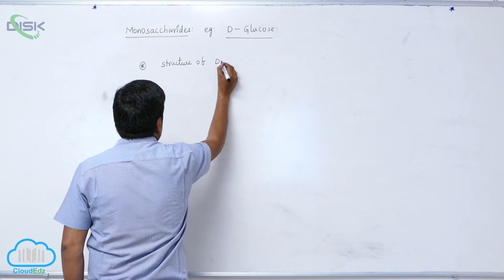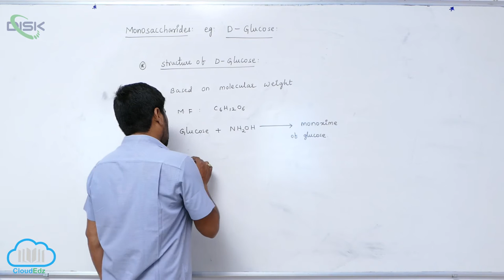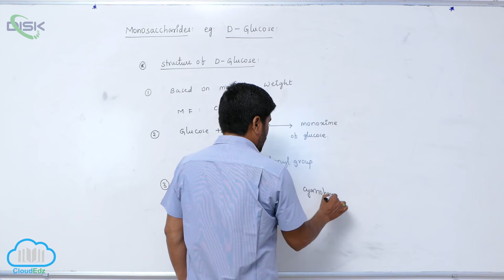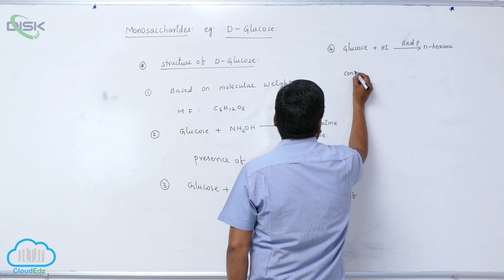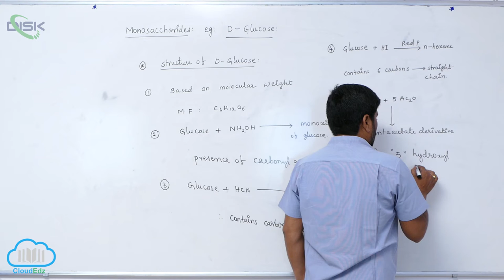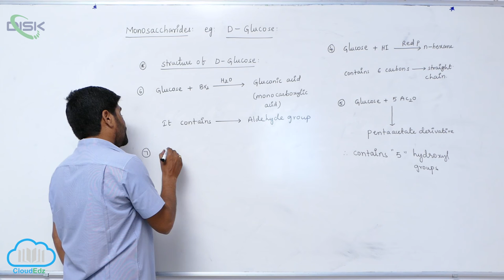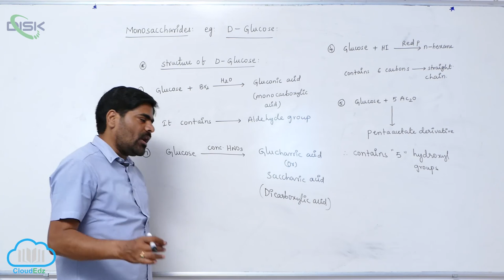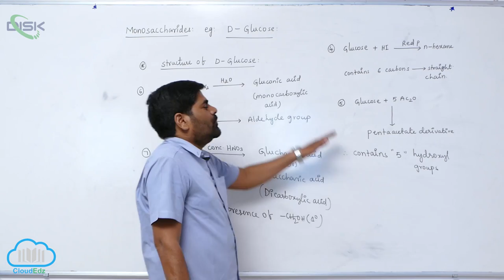Carbohydrates || Structure of D Glucose 1 || Disk Telangana